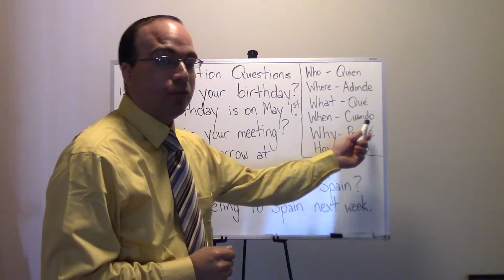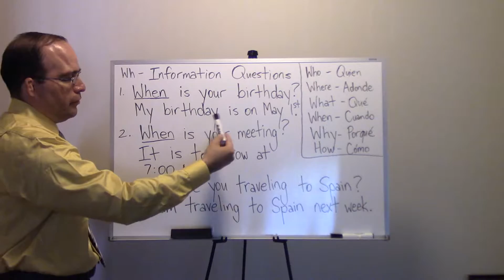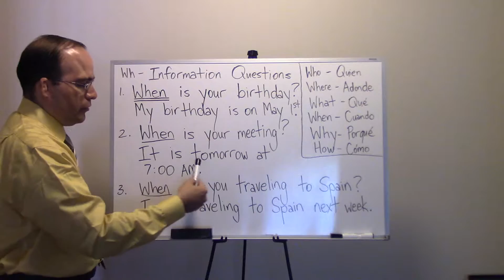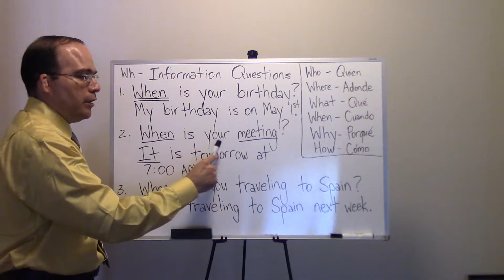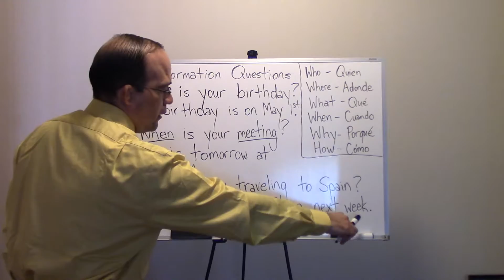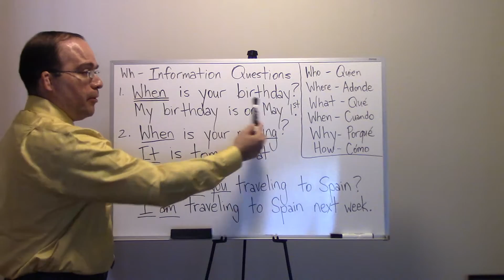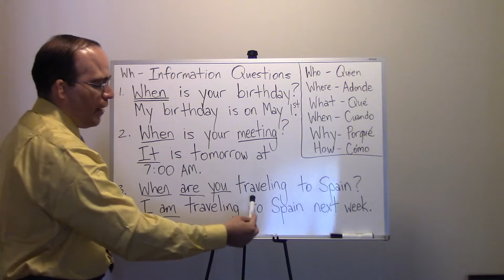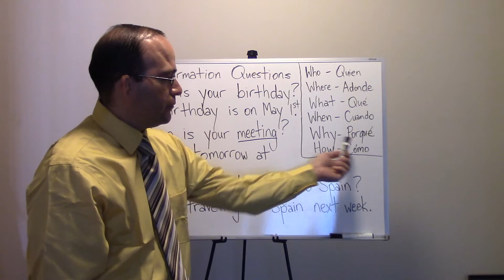JuanCarlosESL - Clase 19 Wh- Information Questions Part 4: "When"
Inglés Para Hispanohablantes - Objective: By the end of this lesson, given a lecture, implementing the grammar translation method, three sample questions/responses, and a read aloud segment,  the ESL student viewers should be able to practice reading and writing three information questions/responses using the term "When."